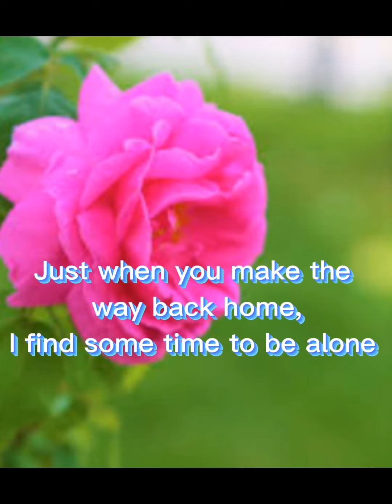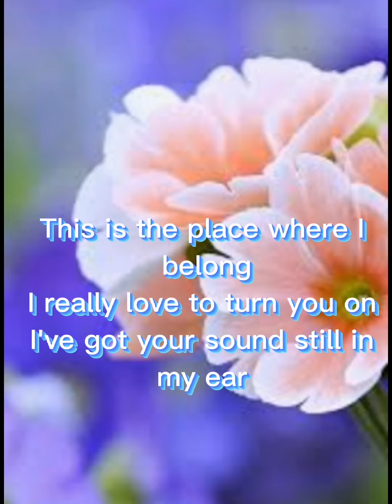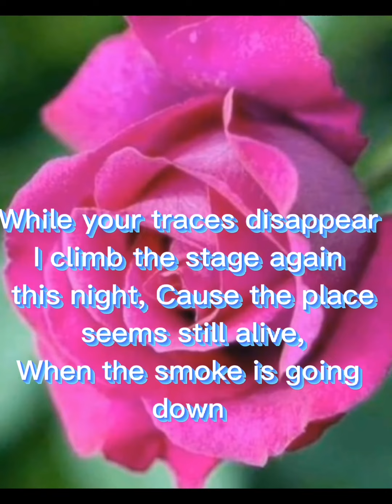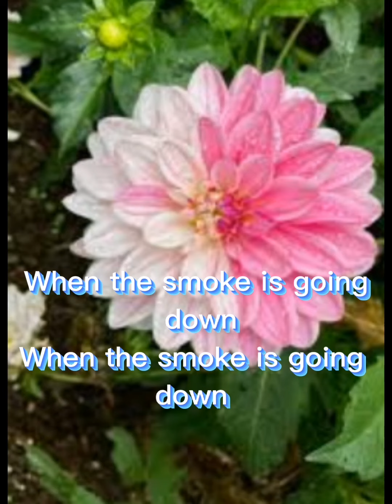When the smoke is going down Scorpions , Video Lyrics